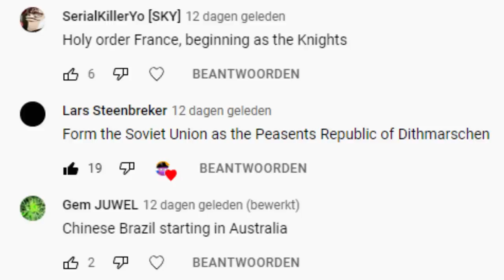Soviet Union experience but in EU4 (Eu4 meme)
Peasant Republic of Russia or should i say the SOVIET UNION??? Enjoy video were i spread the revolution like lenin would've wanted. I put a lot of work again in this video!